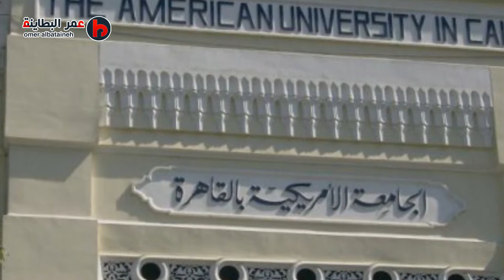القاهرة | أجمل مما تتخيل 😍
مدينة القاهرة عاصمة جمهورية مصر العربية في هذا الفيديو سنتداول عدد سكان المدينة وجامعاتها وسبب تسميتها وقلاعها واثارها وبعض المعلومات المهمة .